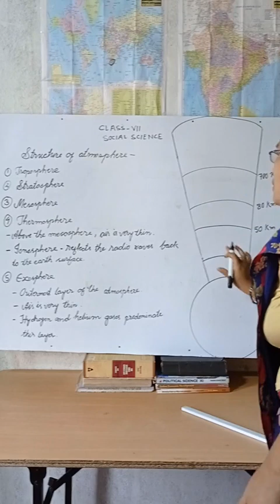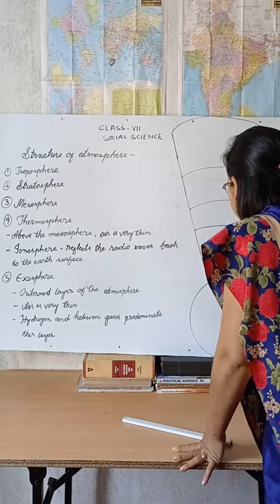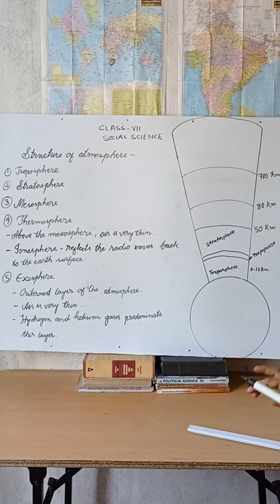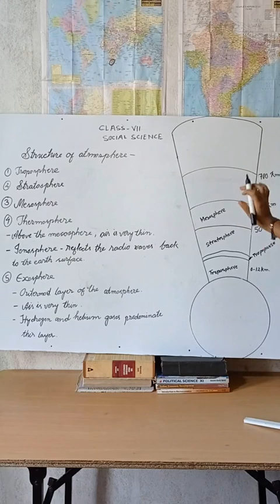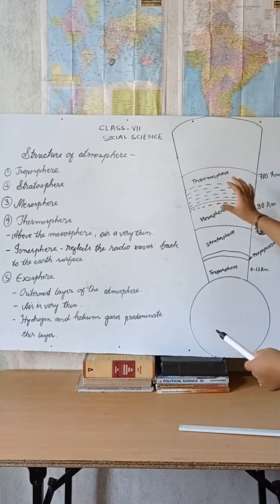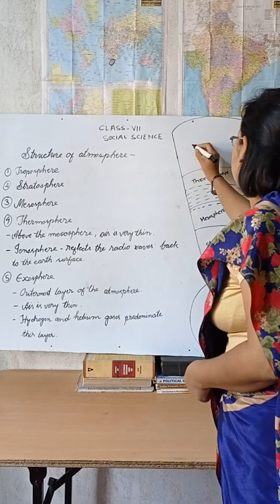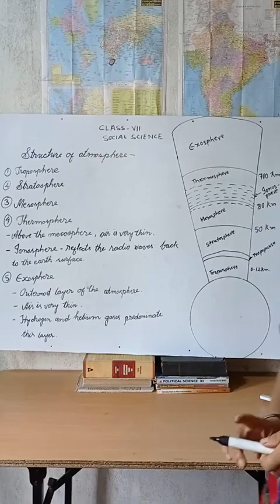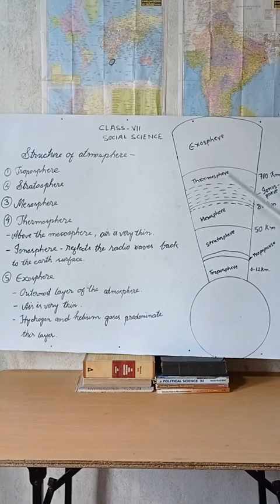NMPS Structure of Atmosphere